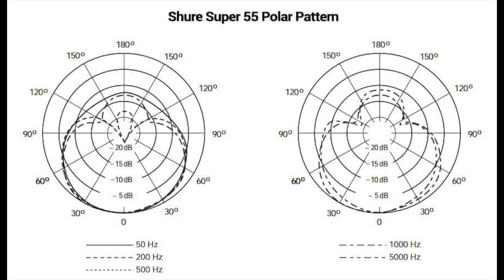SHURE SUPER 55 DELUXE - Microphone Test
Voici ma video test du microphone Shure Super 55 Deluxe.